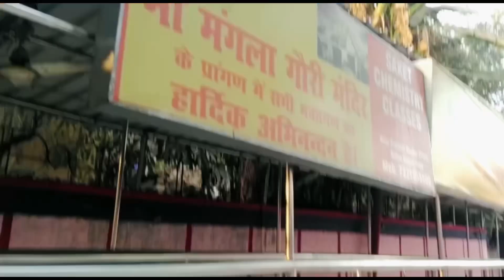Day 3 Varanasi➡️Gaya➡️Mangalya gowrika